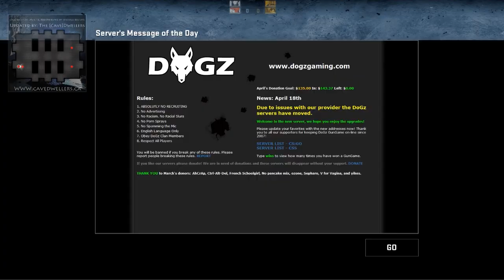CSGO With Kevin part 4: Windows Screen Saver